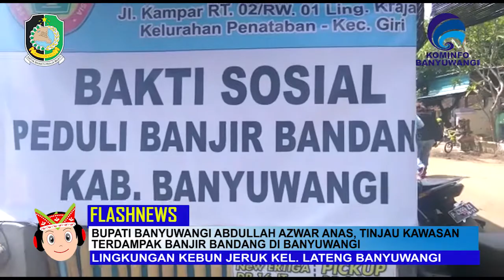BUPATI BANYUWANGI TINJAU DAERAH TERDAMPAK BANJIR BANDANG DI KELURAHAN LATENG